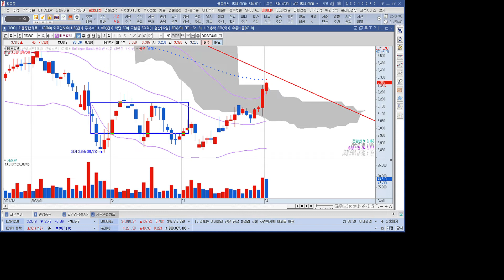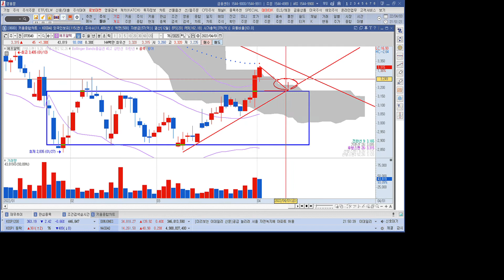통신장비 관련주 에프알텍 1분 분석